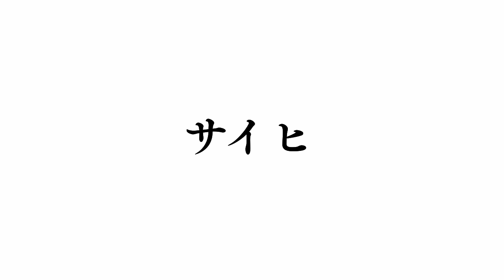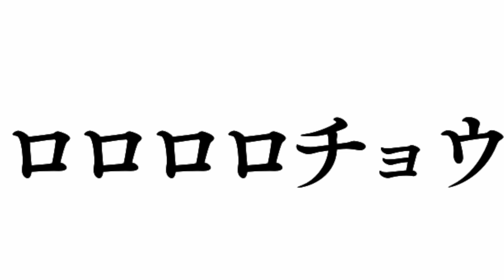【当ててみて！】何の漢字の覚え方でしょう？小学１年生で習う漢字から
【小学一年レベル】

何の漢字の覚え方かみんなで一緒に考えてー！

ウルエ
サイヒ
ロロロロチョウ

【オジンオズボーン篠宮暁の秒で暗記！漢字ドリル】
TJMOOKより税込968円で発売中

隔週日曜日配信中　『ネット番組　ウラ仮面ライダー』